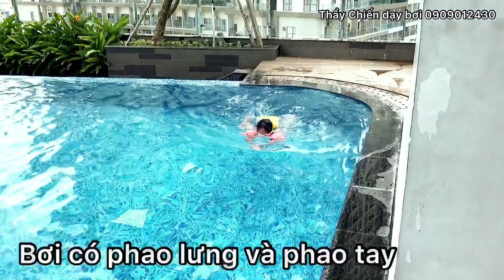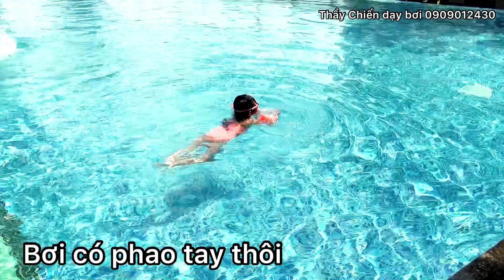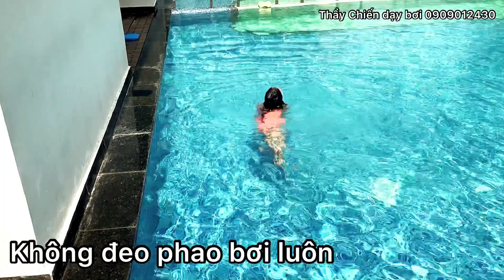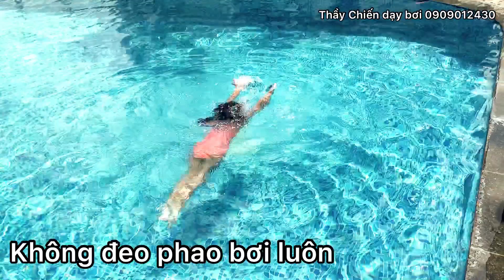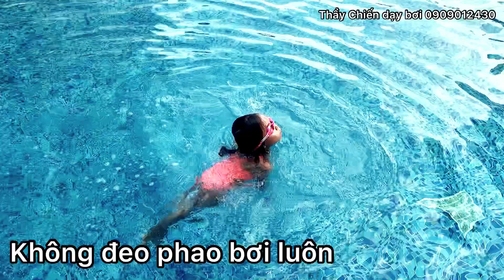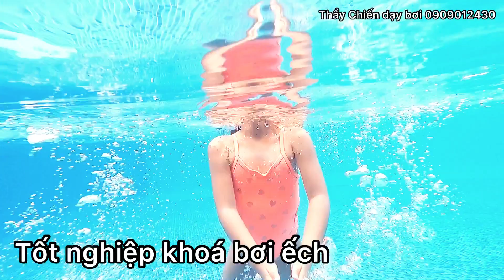ELSA HỌC 5 BUỔI BIẾT BƠI ẾCH